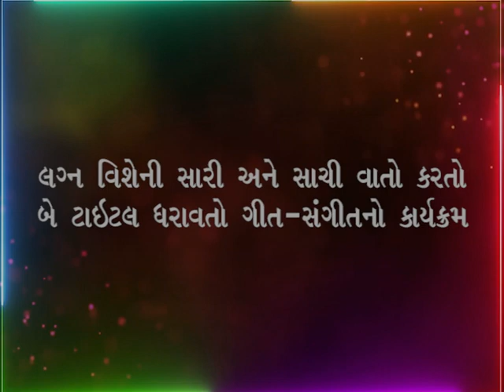KURYAT SADA MANGALAM/DANGALAM - TEASER | Swarsetu | Shyamal Saumil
'The next unique program on our YouTube channel...
'KURYAT SADA MANGALAM
KURYAT SADA DANGALAM'

Marriages are made in heaven, but are to be maintained on earth! The central theme of the program is Marriage. The  pre-interval and post- interval program focus on the topic of marriage from a serious and a humorous point of view respectively.